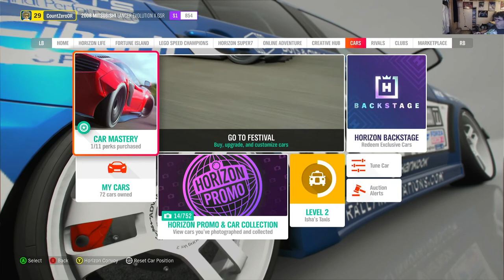Forza And Chill: Ep. 2 - Dude, Where's My Car?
I go looking for a Barn Find... in the dark.